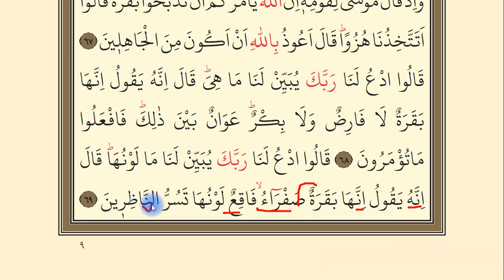Bakara Suresi 62 69. Ayetler || 9. Yüzüne Okuma Dersi